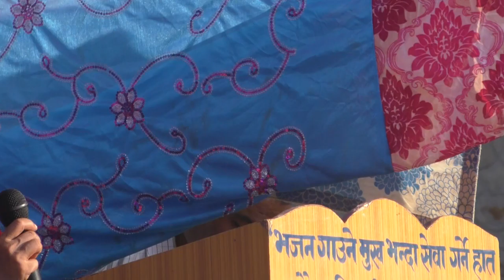kaligandki wada members Bhagwati Pandya W.DA member ko kaligandaki Gaupalika Syangja